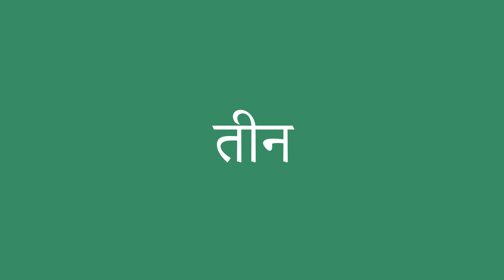तीन इंग्लिश में क्या है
तीन को अंग्रेजी में सही तरह से कैसे बोलें। ध्यान से सुनो।
तीन का हिंदी से अंग्रेजी में सही अनुवाद क्या है?आप अमेरिकी व्यक्ति की यरह बोलिए।